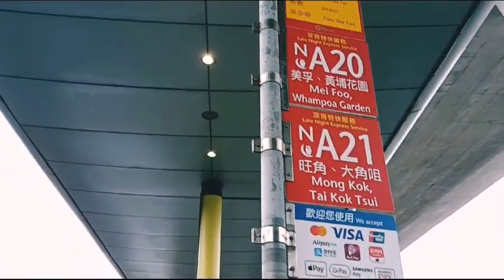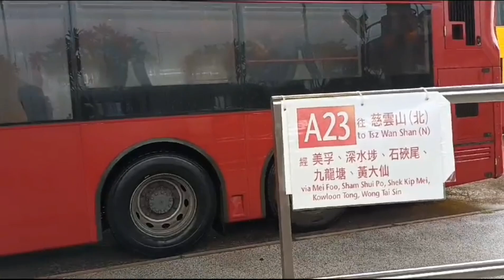hujan deras menguyur hongkong, perjalanan pulang part 1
hujan deras saat perjalanan pulang dri bandara hongkong, kabut pun menyelimuti gelap sekali..